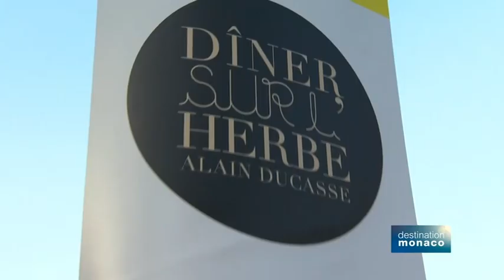250 grands chefs cuisiniers réunis à Monaco - vu par Alain Ducasse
Alain Ducasse explique comment La Principauté de Monaco a réuni les 250 plus grands Chefs cuisiniers du monde pour un dîner hors norme.